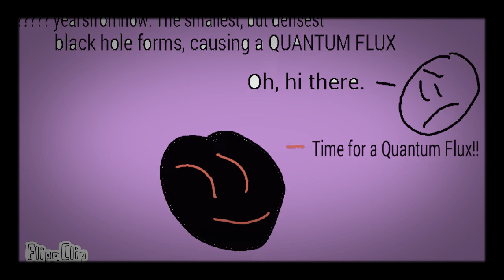Future of the Solar System (Animated with FlipaClip)